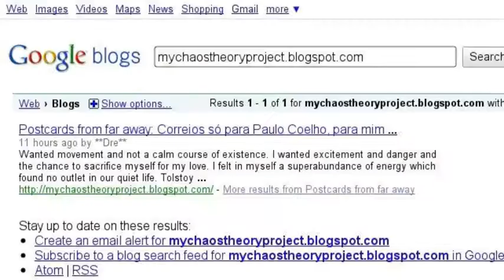My Chaos Project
If you are bored and do not know what to do, check out this video and go